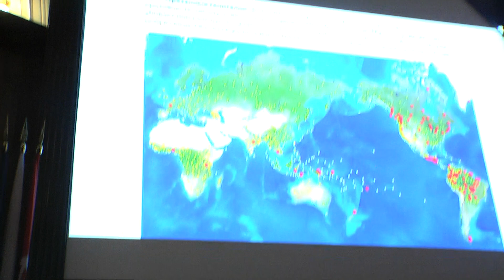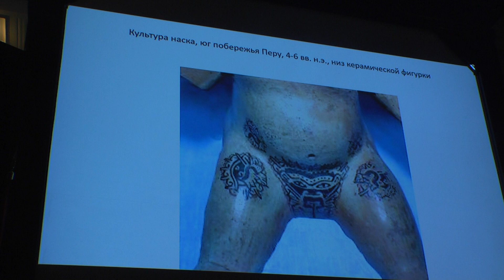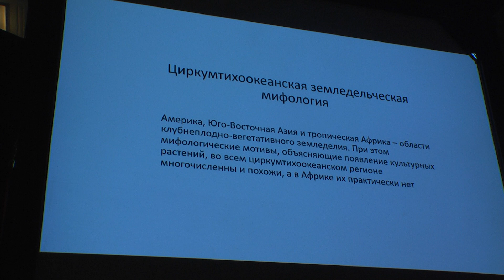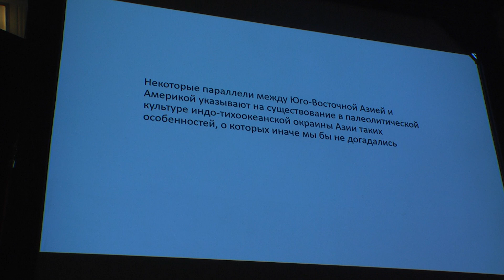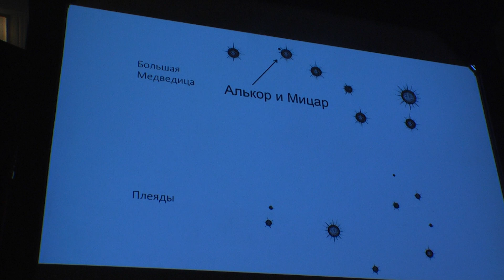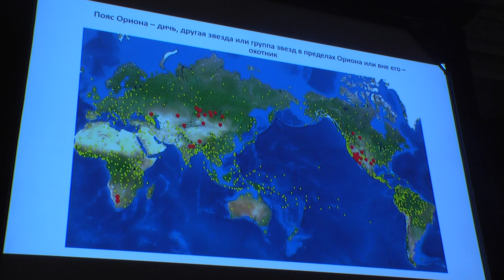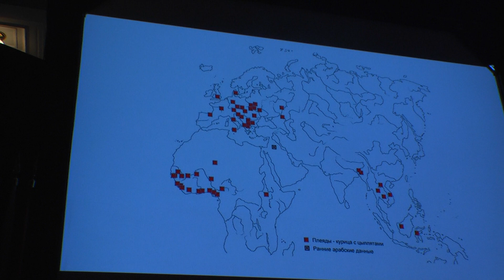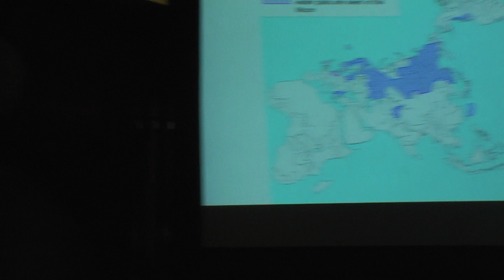География мифов и мифологическая география. Как мифы заселяли Америку. Профессор Юрий Березкин. ч.2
🌐 7 ноября 2023 в Штаб-квартире Русского географического общества в Лектории им. Ю.М. Шокальского состоялась встреча с легендарным профессором Берёзкиным Юрием Евгеньевичем, автором множества книг по древним цивилизациям Нового Света.
Лучший в России специалист по древней истории и археологии Южной Америки рассказал о мифах и фольклоре народов мира. Председатель Комиссии РГО по изучению стран Латинской Америки, Испании и Португалии провел Юрию Евгеньевичу персональную экскурсию по выставке «Испанская Америка». В торжественной обстановке Павел Валерьевич Берснев подарил Юрию Евгеньевичу свою только что вышедшую в печать книгу «Пути и тропы шаманизма Латинской Америки».
Лекция Юрия Евгеньевича никого не оставила равнодушным, и его еще долго не хотели отпускать, задавая многочисленные вопросы. Надеемся, что Юрий Евгеньевич сможет и в дальнейшем радовать членов Русского географического общества, а также гостей Штаб-квартиры РГО, интересующихся темой Латинской Америки, новыми выступлениями.
В 60-х годах прошлого века Тур Хейердал выступал в Штаб-квартире РГО, докладывая о морских миграциях народов мира. А в этот раз Юрий Евгеньевич Березкин рассказывал о миграциях фольклорных мотивов и мифов по планете Земля. Географический масштаб и этнографическая глубина, научная эрудиция и академическая точность - отличительная черта исследований профессора Березкина Ю.Е.
Хотим выразить особую благодарность Кондаковой Ольге Владимировне, которая помогла организовать выступление в РГО Ю.Е. Березкина.